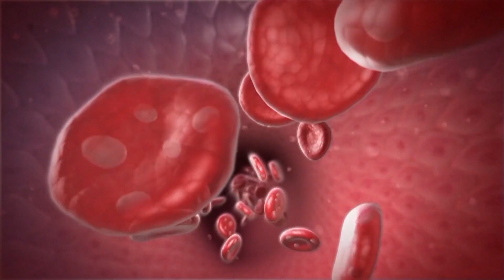FDA approves gene editing technology to treat sickle cell disease: HealthLink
A groundbreaking new treatment using gene therapy is giving hope to patients who endure sickle cell disease.

Sickle cell anemia is a genetic blood condition that can cause debilitating pain. Patients often rely on bone marrow donors to help manage their disease.

But a new type of treatment that uses the gene editing technology known as CRISPR, is being described as a "game changer."

"It was like one of those moments where like, you're running. Almost like a marathon runner, and you make it to one of those checkpoints that matter," said KD Hall.